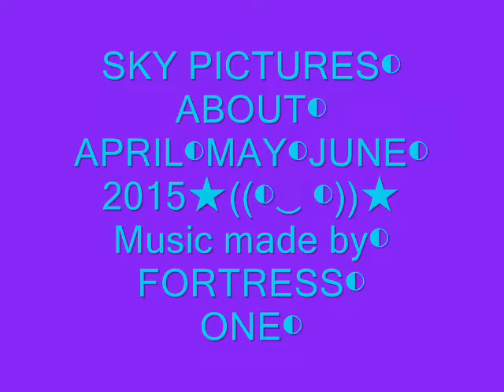SKY OBSERVATIONS ★ APRIL★ MAY ★ JUNE★ 2015((◐‿ ◐))★((◐‿ ◐))★★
HELLO★ MY DEAR FRIENDS★ ON YOU TUBE★-ALL COMMENTS WILL ANSWER★ AS SOON AS I HAVE TIME★-THANK YOU FOR YOUR UNDERSTANDING-★
Music made by Fortressone*¨`*•♫many thanks to Max H. for the great E- guitar solo -parts♫❀ ڿڰۣ✿ *¨`*•♥.•¨`•♫★*¨`*•♥.•¨`•♫★
many thanks for all comments♥♫❀ ڿڰۣ✿
have a beautiful time-♥.•*¨`*•♫ LOVE LIGHT AND PEACE ★`•♫★*¨`*•♥.•¨`•♫★♥.•*¨`*•♫NAMASTE
இڿڰۣ-ڰۣ